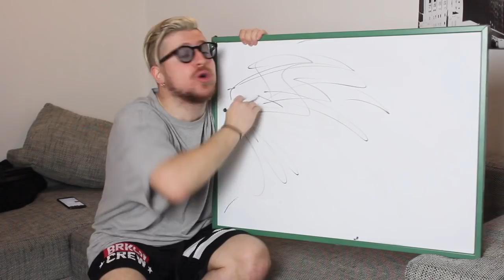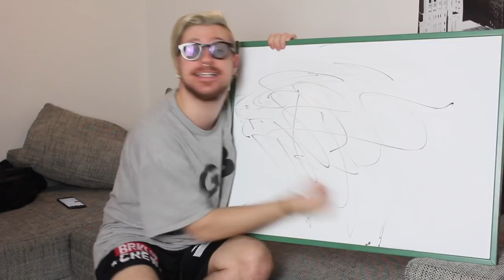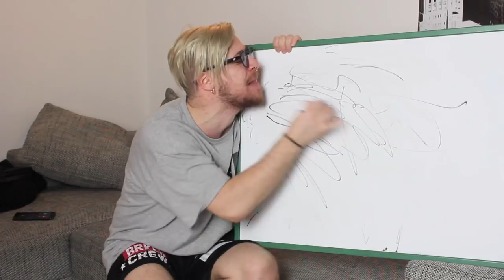IL MC DONALD'S MI FA IMPAZZIRE!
Sono drogato di McDonald's e non riesco a smettere.